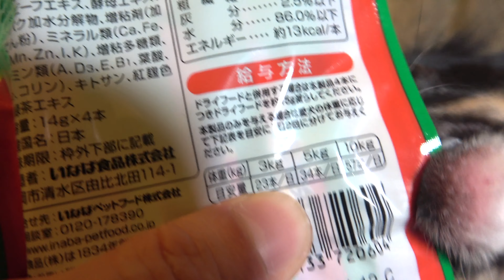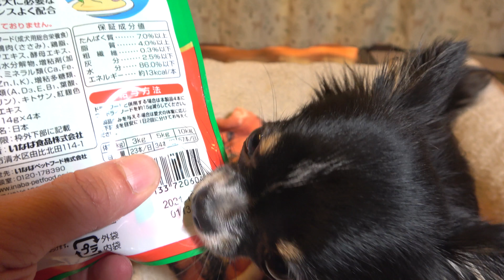初めての犬用ちゅ〜るに興奮するチワワ！【それいけ！うずらちゃん】＃４４ A puppy chihuahua excited about his first food.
久しぶりに登場のチワワのうずらちゃん。今日は生まれて初めて犬用ちゅ〜るを食べてみます。しかし、食べる前に１つ問題が・・・。ご覧ください♪

　　　　　　　名前　うずら
　　　　　生年月日　平成31年4月12日
　　　　　　　性別　女の子
　　　　　　　犬種　チワワ（ブラックタン&ホワイト）
　　　好きな食べ物　バナナ

☆僕の動画の中でのオススメ